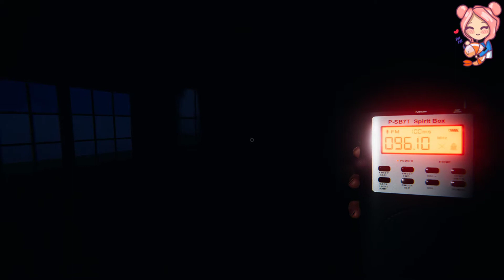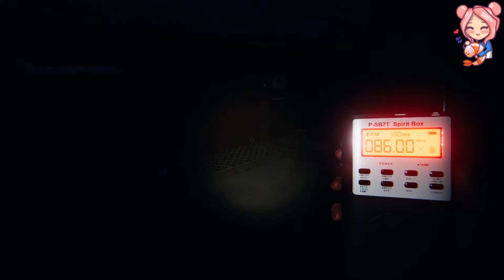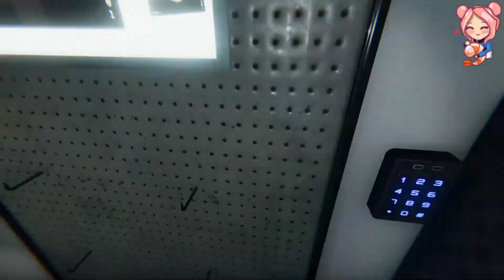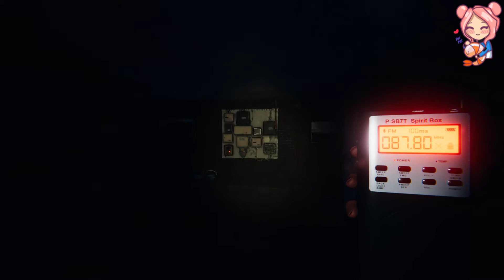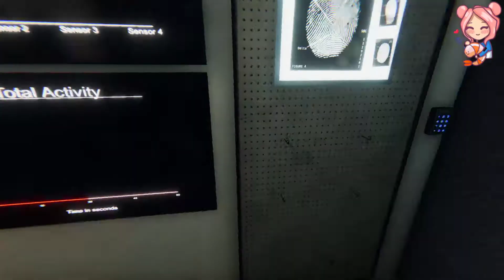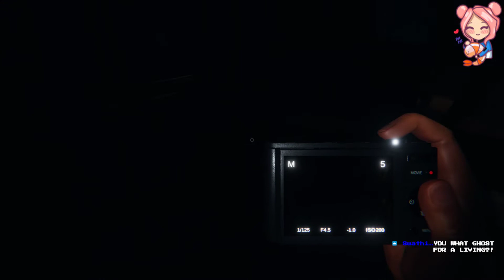INSANE PHASMOPHOBIA WITH FRIENDS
Phasmophobia got a bit wild...

In this VOD,  Acey, Ryder, and I played Phasmophobia but Ryder and I kept messing everything up... I was hunting ghosts while Ryder messed around the whole time.  As you can see things didn't go as planned... This VOD  is from my twitch so stop by to see more of this type of content live and maybe join in. Also, Make sure to check out my Instagram and Twitter because I make cool content on there.